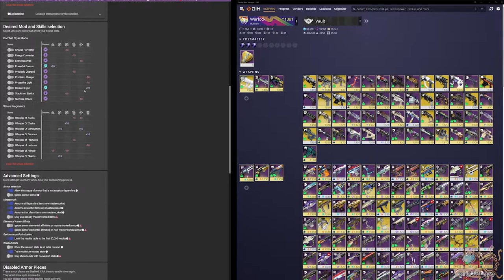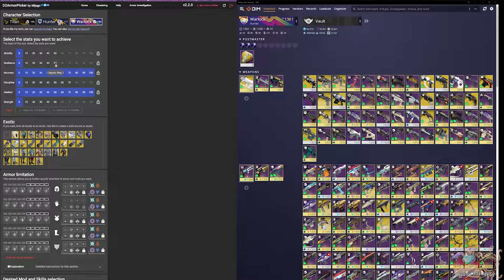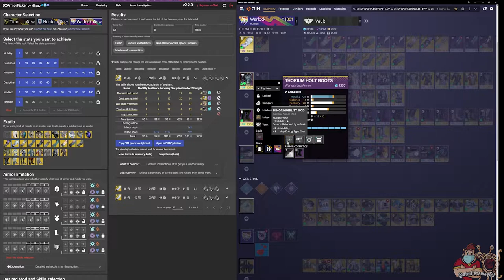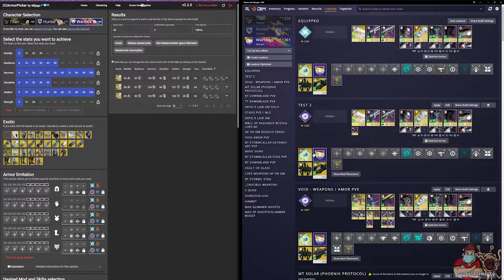How To Create and Save Loadouts With Mods Using DIM and D2 Armor Picker!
Witch Queen Prep – Building Full Loadouts with DIM & D2 Armor Picker

Hello! It’s Bullet aka the passive aggressive Sherpa!

In today’s video, we’re gonna be talking about Building Full Loadouts with DIM & D2 Armor Picker!

There’s so much to do before Witch Queen is released on the 22nd and I’ve talked to several people lately that have no idea how to create and save loudouts, with weapons, armor, armor mods and cosmetics, this is a not cool. I’ve decided, it’s time for you all to learn this. And, we’re gonna learn it, right the F now! So, with just a click of a button, you’ll be able to make this happen…

The first thing you’re gonna do is open Destiny, D2 Armor picker, and DIM. The links for both DIM and D2 Armor Picker are below.

And, if we could get 1,187 likes on this video, that’d be great.

¯\_(ツ)_/¯